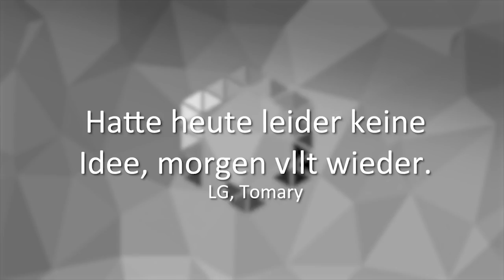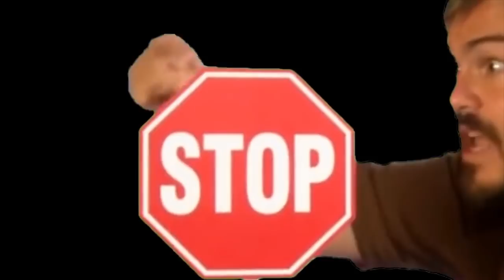BESTOF - Rewinside INTROS 2017 [Totale Störung Vorprogrammiert]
BESTOF - Rewinside INTROS 2017 [Totale Störung Vorprogrammiert] Moiiiiisss, was geht denn da ab? DOCH MACHT MAL BITTE!!!